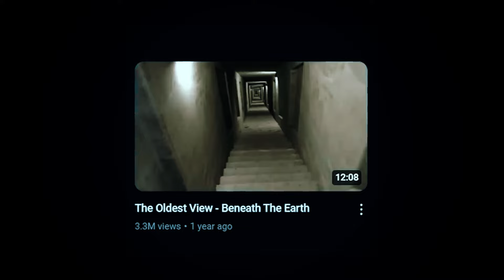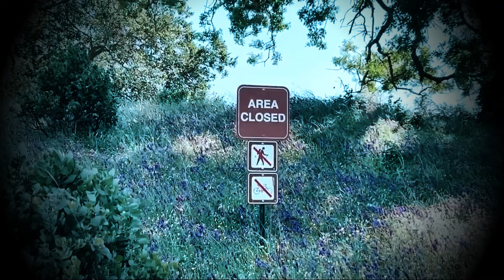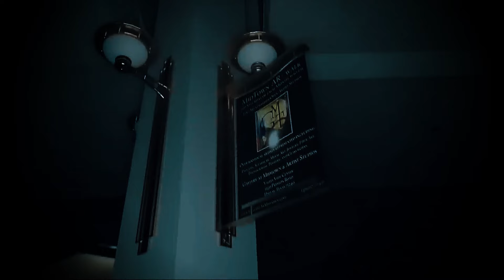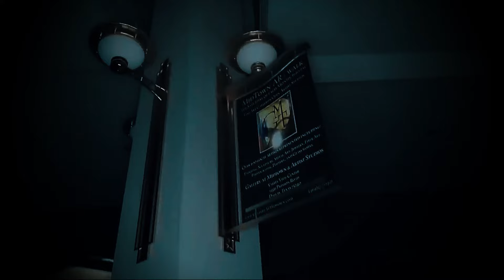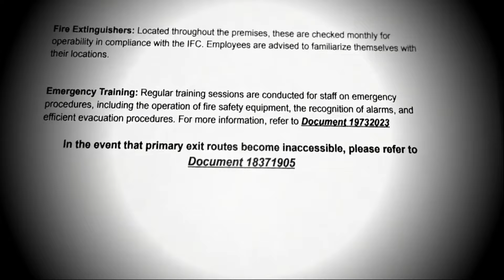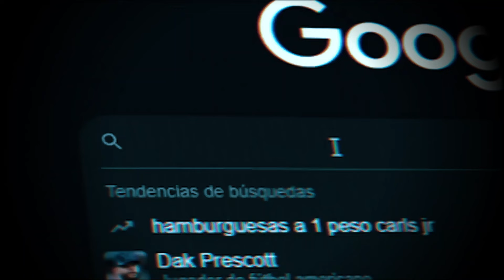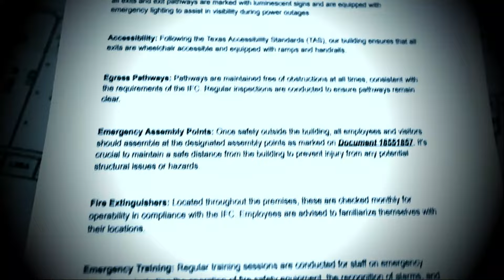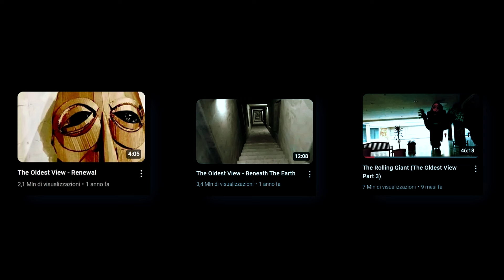QUALCOSA LO INSEGUIVA